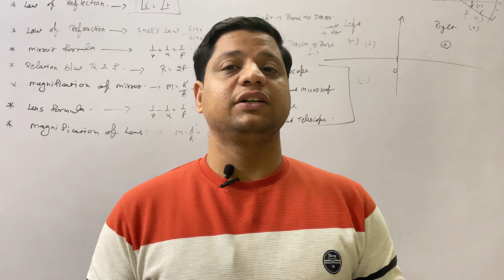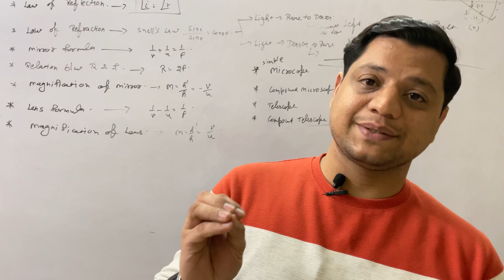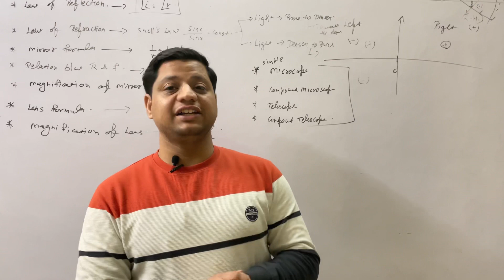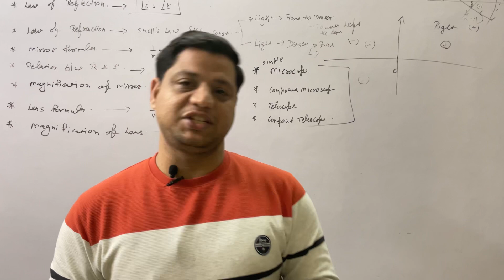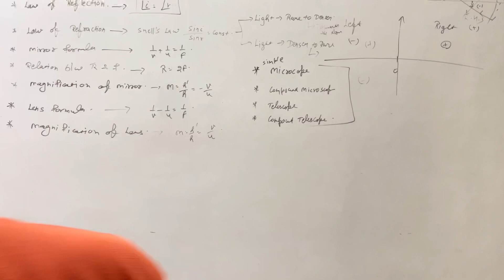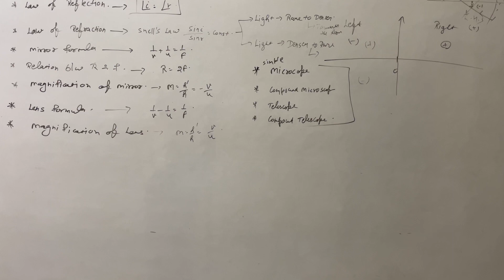ANNOUNCEMENT REGARDING REVISION BATCH( CLASS 10TH)